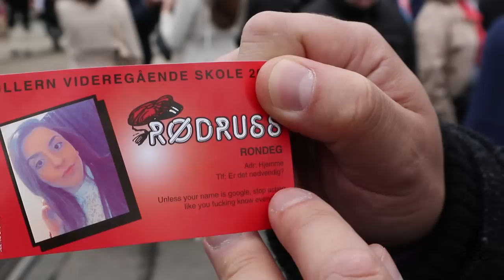17 MAI GRATULERER MED DAGEN • MY FIRST EXPERIENCE • VLOG 16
Hi everyone, here is to my first experience of 17 Mai the Norwegian National Constitution Day.  I get to experience the traditional celebration of their most special day. I also got to interview some people about their national costume.

For the Q&A on my next blog, record a video with your questions and I'd be happy to answer it. Send it to my twitter acct.